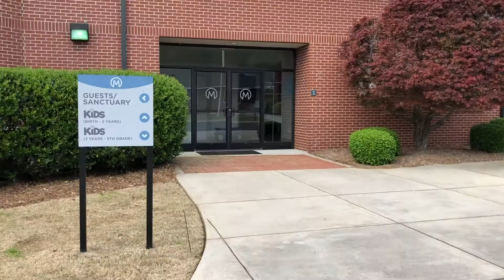BTS Vlog #2: Online Church Edition Pt. 2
Behind The Scenes Vlog #2
Online Church Edition Part 2
April 3, 2020

This week, Clay shows a little bit of what it took to get videos recorded and going. We are looking forward to Palm Sunday and can't wait to celebrate!